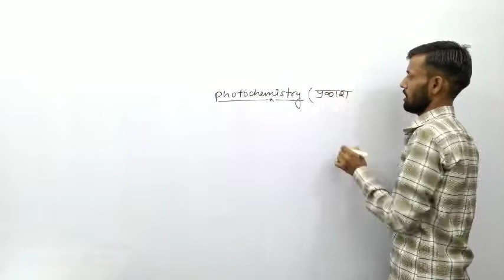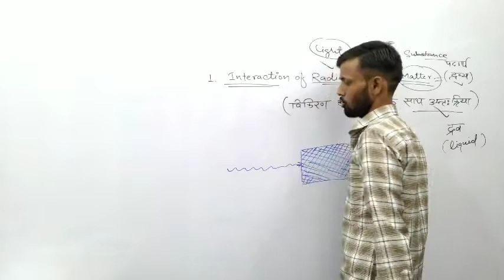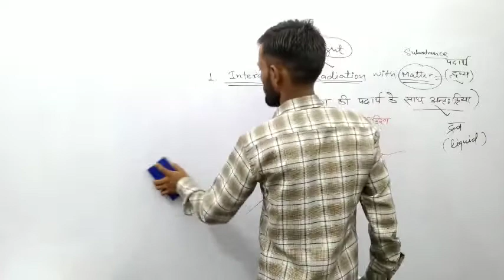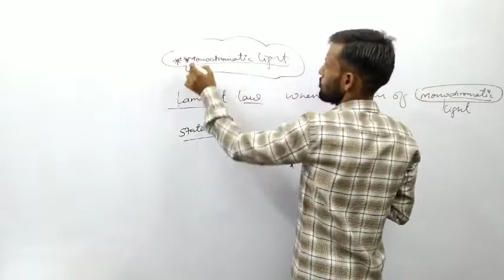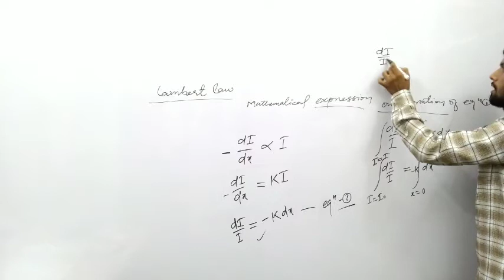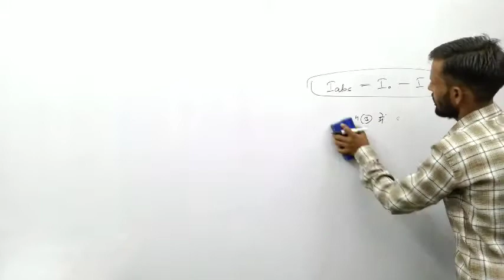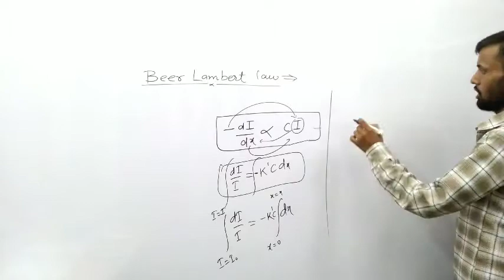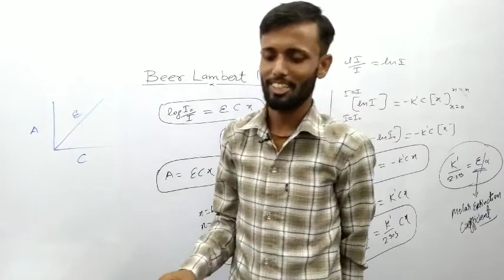Beer Lambert law